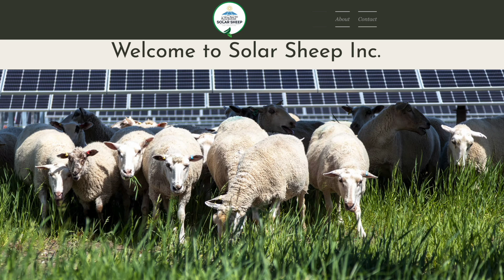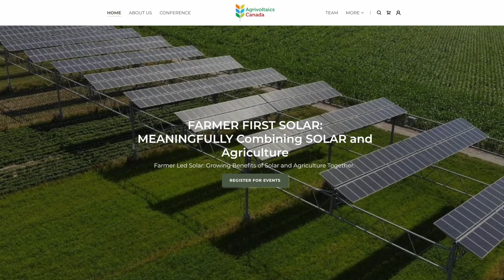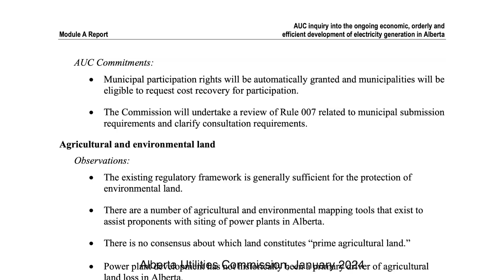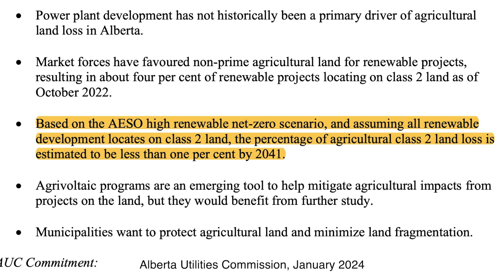First Generation Farmer Combines Solar & Farming for Thriving Ranch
Janna Greir and her partner Ryan have always dreamt of ranching, living off the land, and running a small farm, but breaking into farming as first-timers seemed nearly impossible. That was until Janna stumbled upon the incredible combo of sheep and solar! Starting with just a dozen sheep, she struck a deal with Capital Power to manage the vegetation on their Strathmore Solar Farm. Since then, Janna has transformed into a vegetation management expert, turning the land into a thriving oasis and boosting her flock to over 1,000 sheep at this one location! Rather than consuming farmland, solar power has the potential to enhance productivity and skyrocket revenues for farmers like Janna and Ryan. They refer to this innovative approach as agrivoltaics—an exciting fusion of solar energy and farming, whether it’s sheep or crops!
Tune into the GreenEnergyFutures CKUA.com Video Podcast
and explore more at GreenEnergyFutures.ca!